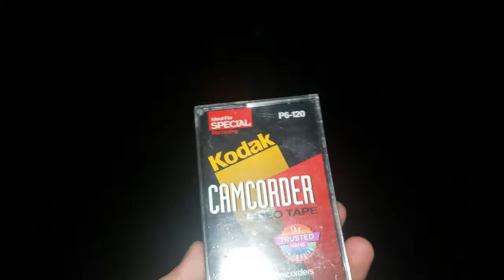baboon - gizmo farts feat. twonkdonkus (Official Music Video)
Wow the time has come.

Lyrics:
Monkey living in the tree, Monkey has no space for me
Monkey's name is Arnaldo, Monkey fell oh no, oh no,
Broke his leg, broke his arm
Fell into his monkey farm

Arnaldo cries, he is hurt
Monkey lies there in the dirt
Will monkey live? Will monkey die?
Will monkey have to say goodbye?
Ten years pass and there he is

Monkey dead in monkey piss

Monkey living in a tree, monkey has no space for me
Monkey's name is Arnaldo
Monkey fell oh no, oh no

Credits:
Monkey - Arnaldo
Me - Me
Camera person - My sister
Editer - Me
Camera holder - Ladder
Roblox Man - oof